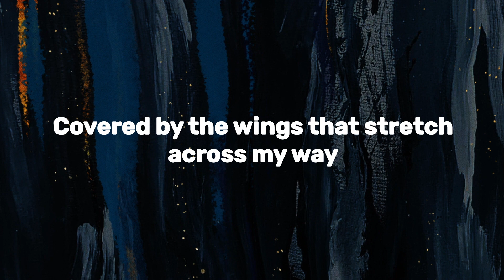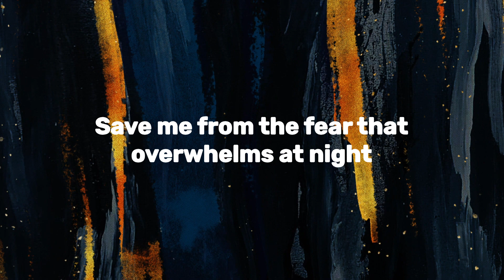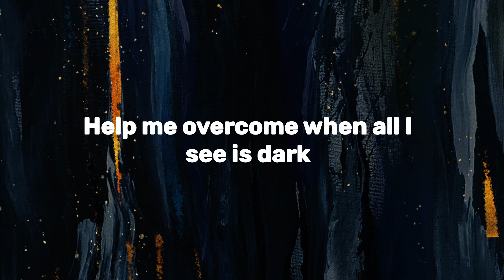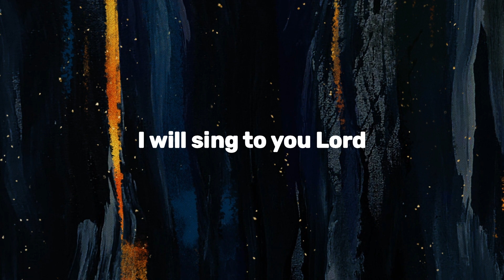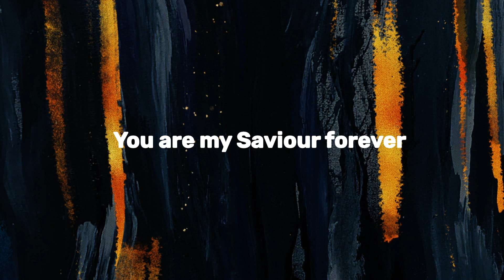Dwelling (Psalm 91) [Lyric video] // Taken from the album 'Dwell'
Instrumentation, mixing and production: Matt Weeks (weeksweeksweeks.com)
Mastering: Luke Fellingham (lunasound.co.uk)

*LYRICS*
VERSE 1
Dwelling in the shelter of the most  high God
Resting in the shadow of Almighty God
Covered by the wings that stretch across my way
Shielded by the faithfulness that's here to   stay

CHORUS 1
I will say of the Lord
He is my refuge and safety
My fortress, my God, in whom I trust
He is my saviour forever

VERSE 2
Save me from the fear that overwhelms at night
Shield me from the arrows as they make their flight
Help me overcome when all I see is dark
Cover me as sickness tries to leave its    mark

CHORUS 2
I will sing to you Lord
You are my refuge and safety
You are my saviour forever